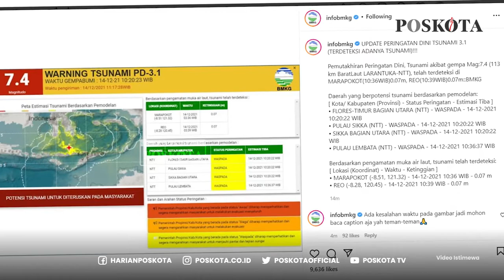DETIK-DETIK GEMPA MAGNITUDO 7,5 NTT, WRGA BERHAMBURAN DARI RUMAH SAKIT